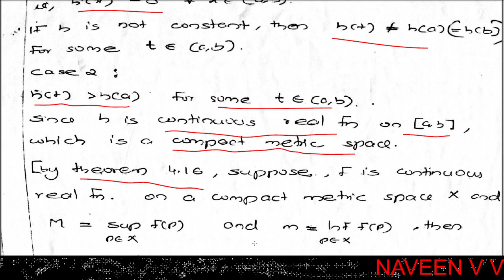Mean Value Theorems / Differentiation / Part 3 / Real Analysis I / MSc Mathematics (In Malayalam)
Calicut University / First Semester MSc Mathematics / Theorem 5.8, Mean Value Theorems,  Local Maximum and Local Minimum